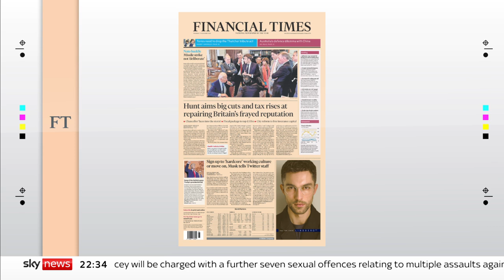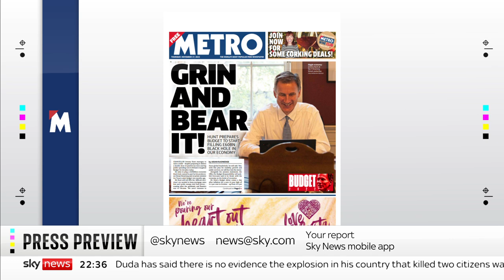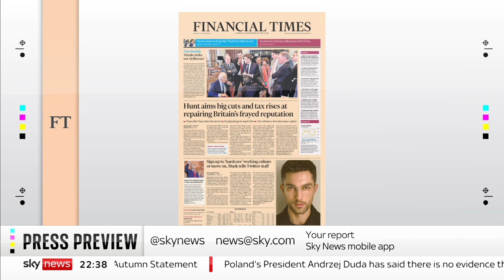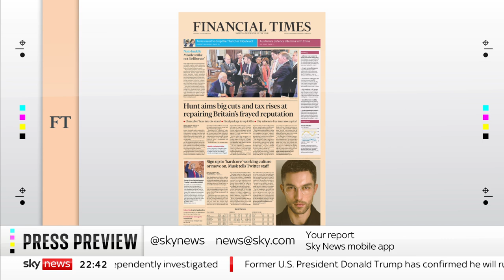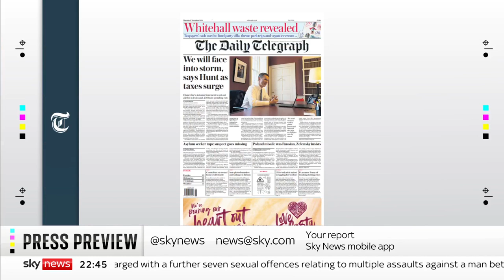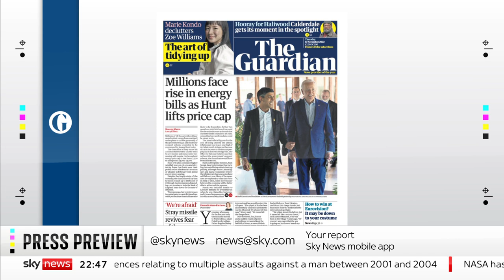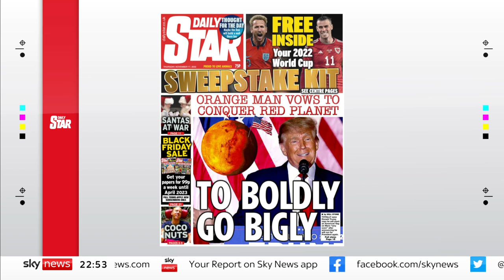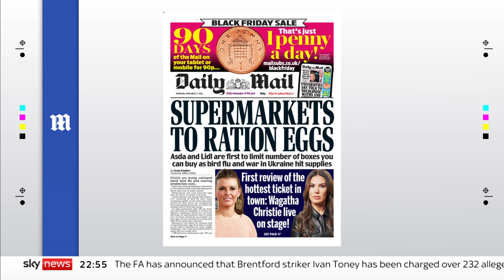Press Preview: Thursday's papers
We preview Thursday's front pages with Daily Mail columnist, Sarah Vine and associate editor at the Daily Mirror, Kevin Maguire.

and download our apps